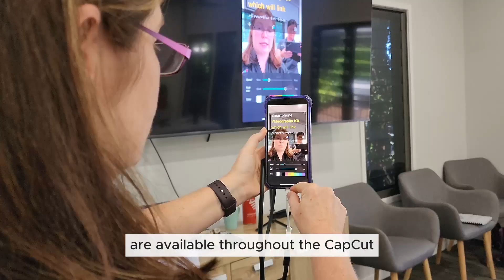DESBT Smartphone Video Course - Marketing & Communications staff training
Bring video production in-house with eMotion Video's easy-to-follow courses on instant social media content and video editing. Krystal King from the Queensland Department of Youth Justice Employment, Small Business and Training (DYESBT) formally known as the Queensland Department of Employment, Small Business and Training (DESBT) attended a few of eMotion Video Training & Production's video courses. One in smartphone video production (Video On The Go) and a special Reels and Vertical Video course.

Unlock the power of storytelling with our specialised video courses at eMotion Video Training & Production! Our one and two-day workshops are designed to transform your corporate team into proficient video creators using just their smartphones and tablets.

Why Choose Our Video Training?

 • Expert Guidance: Our trainers are experienced and passionate about helping your team succeed.
 • User-Friendly: Designed for all skill levels, even those with low literacy.
 • Cultural Sensitivity: Tailored for diverse teams, including First Nations groups.
 • Hands-On Learning: Practical, hands-on training ensures immediate skill application.
 • Customised Content: Courses are tailored to meet the unique needs of your organisation.
 • Flexible Schedule: We offer flexible training schedules to fit your team’s availability.
 • Ongoing Support: Post-training support to help your team continue to improve.

Benefits:

 • Enhanced Communication: Improve internal communication and engagement.
 • Team Collaboration: Foster collaboration and creativity within your team.
 • Knowledge Sharing: Document and share valuable workplace insights and achievements.
 • Cost-Effective: No need for expensive equipment or professional videographers.
 • Skill Development: Equip your team with essential video production skills.
 • Professional Growth: Enhance your team’s confidence and professional development.
 • Marketing and Outreach: Create engaging content for social media and marketing campaigns.

Elevate your corporate storytelling today. For more information or to book a course, contact eMotion Video Training & Production. Empower your team to make a lasting impact with professional-quality videos.